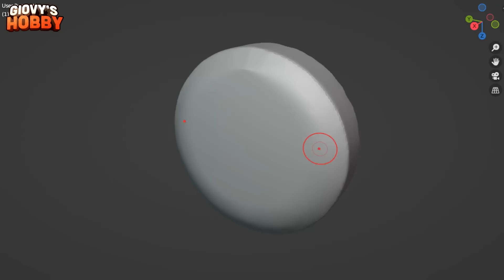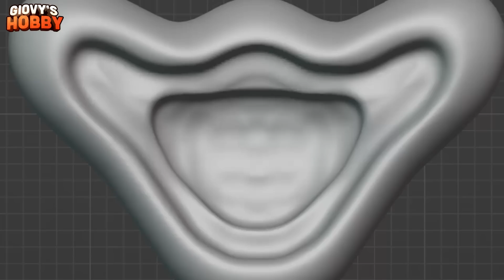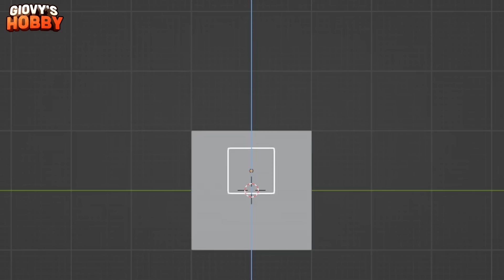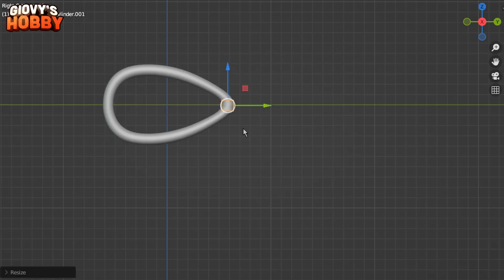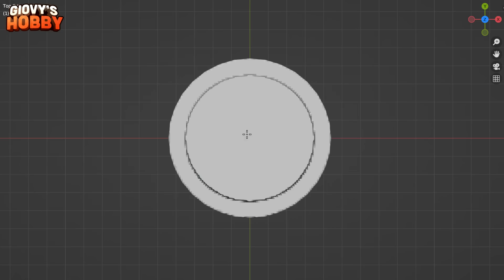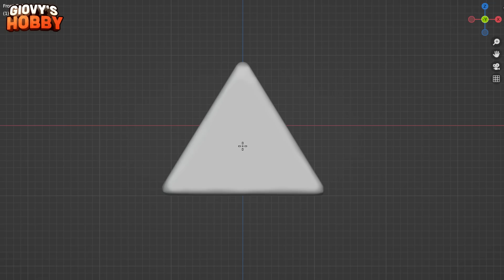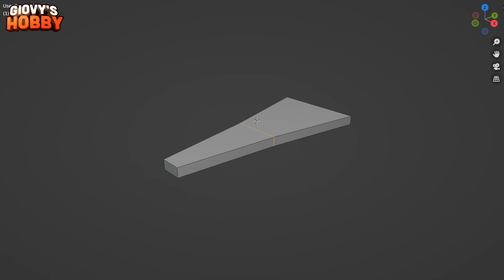Is this Huggy Wuggy's comeback to Chapter 3? ★ Green Huggy Wuggy Sculpture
Hi, we found this Huggy Wuggy design on the internet and replicated it as an 3D sculpture! It looks like a version of huggy wuggy being reconstructed after its fall